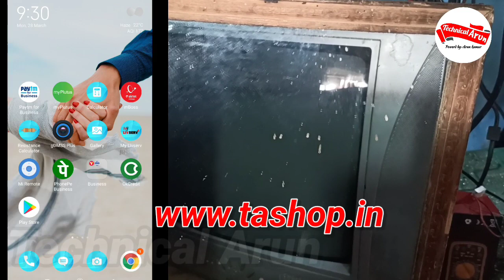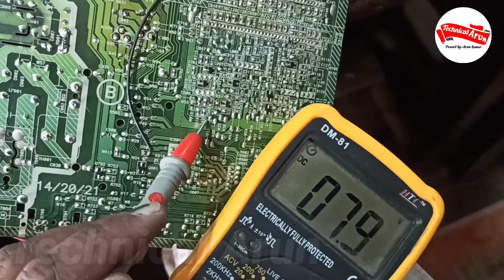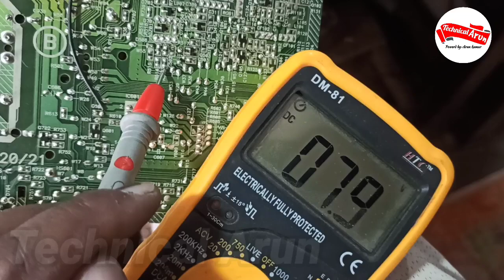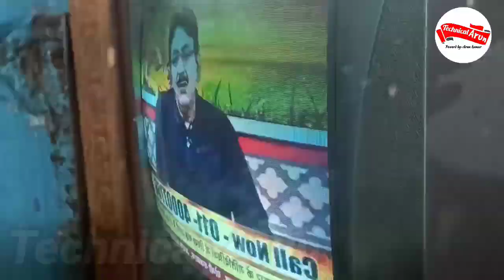Onida CRT Tv ABL problem testing / No picture sound ok /Low contrast problem